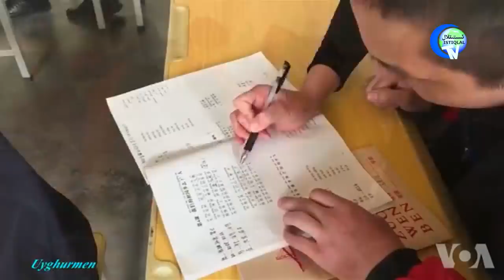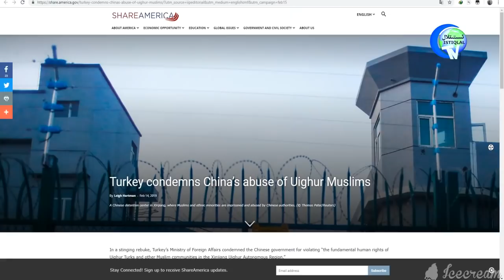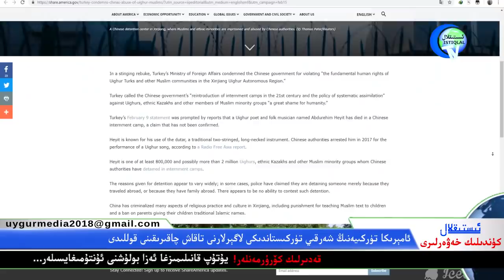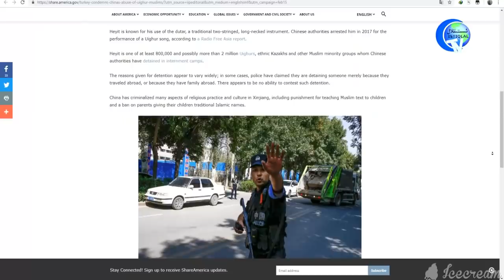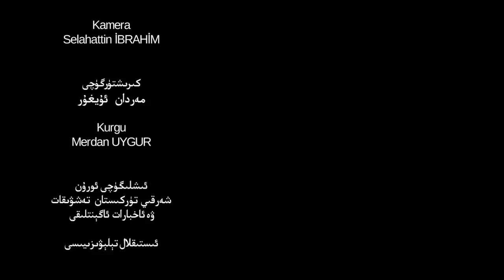ئىستىقلال كۈندىلىك خەۋەرلىرى 2019-02-16